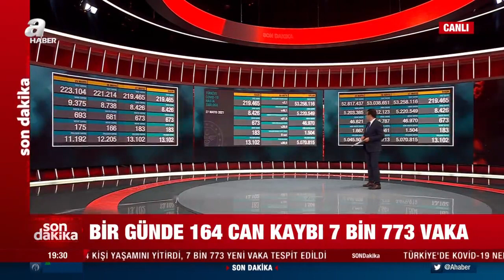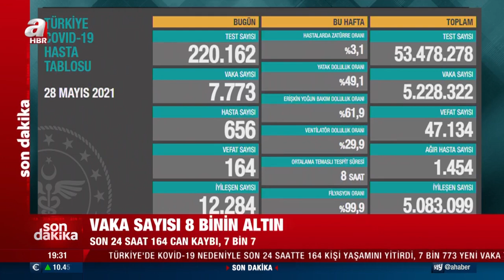Sağlık Bakanlığı 28 Mayıs Cuma Kovid-19 Vaka Ve Vefat Tablosunu Açıkladı / A Haberava | A Haber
Türkiye'de son 24 saatte 220 bin 162 Kovid-19 testi yapıldı, 7 bin 773 kişinin testi pozitif çıktı, 164 kişi hayatını kaybetti. Ağır hasta sayısı 1454 oldu, 12 bin 284 kişinin Kovid-19 tedavisinin/karantinasının sona ermesiyle iyileşen sayısı 5 milyon 83 bin 99'a yükseldi..